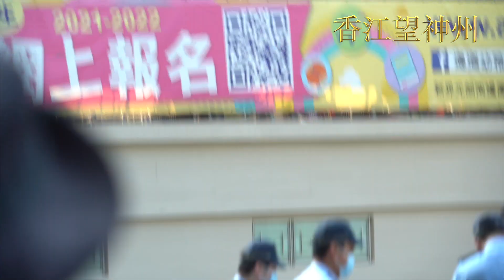lunch哥第八次遭警禁踏足南邊圍租樓 大波man攜單車「路過」打卡難得讚「做得對」